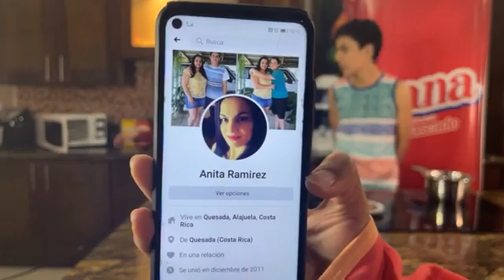Flan de Vainilla con Juana